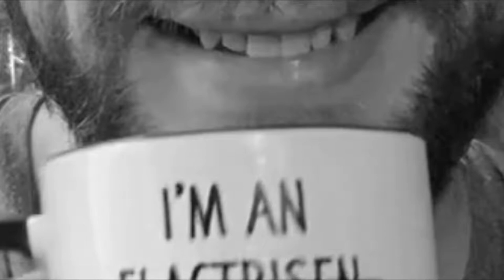Update Vlog! 2nd Draft Nearly Complete - New Author's Vlog #8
Thank you for checking out the channel new frand!